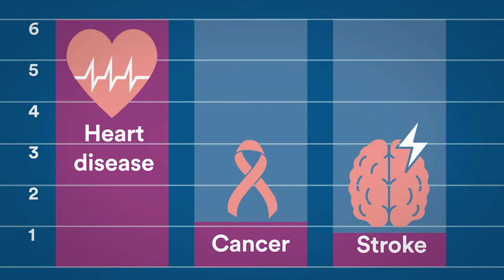Heart Attack Symptoms in Women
Some heart attack symptoms in women can happen over hours, days or even weeks. Stay on top of your heart health and assess your heart disease risk today. Women can experience different heart attack symptoms than men. Learn more about heart disease in women